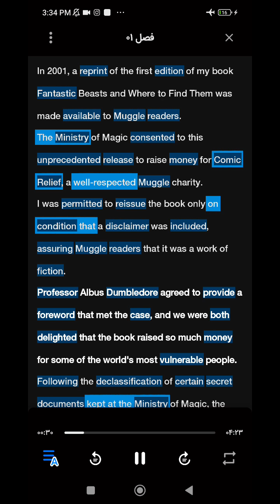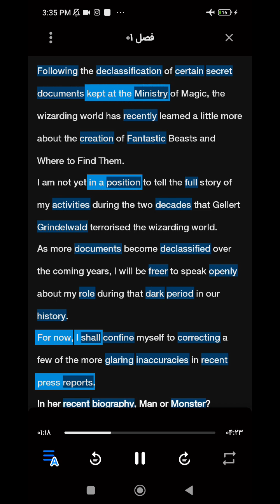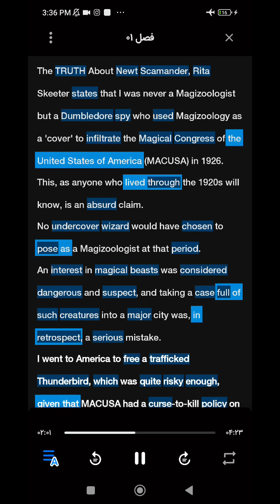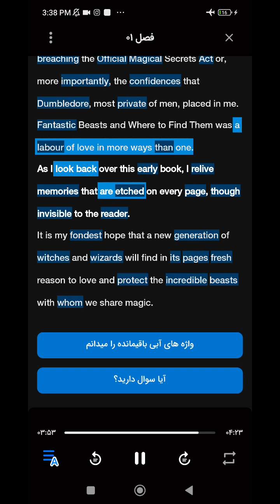Fantastic Beasts and Where to Find Them (Part1)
Fantastic Beasts (Part1)

Fantastic Beasts and Where to Find Them is a 2001 guide book written by British author J. K. Rowling about the magical creatures in the Harry Potter universe.
Fantastic Beasts is a film series directed by David Yates, and a spin-off prequel to the Harry Potter novel and film series.